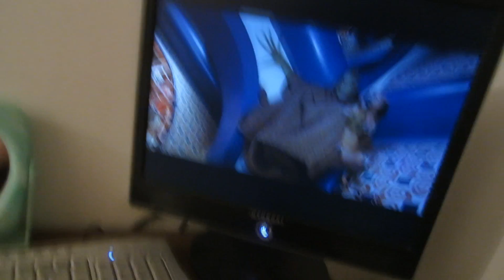They Won & Back Workout | Vlogmas Day 18 & 22